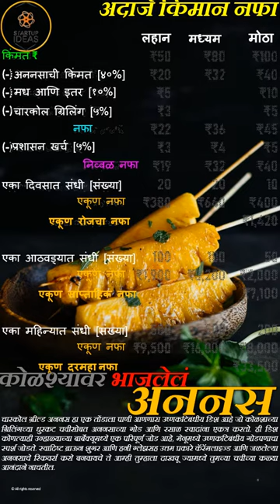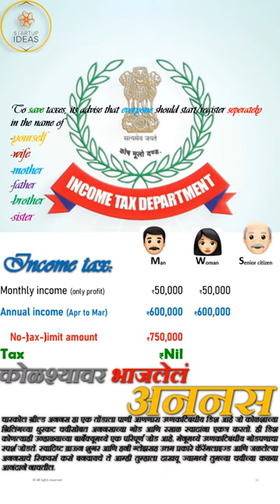कोळश्यावर भाजलेलं अननस